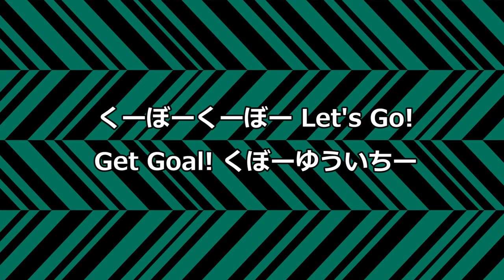#13 FW 久保 裕一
#13 FW 久保 裕一 【 クボ ユウイチ】

くーぼーくーぼー Let's Go!
Get Goal! くぼーゆういちー